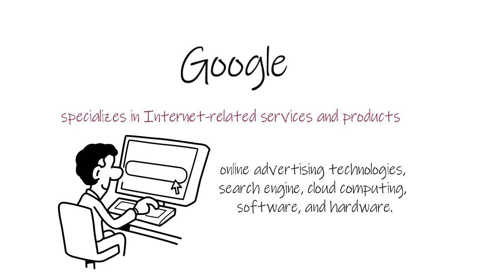TOP 6 TECH STOCKS TO BUY IN 2020, INVESTING FOR BEGGINERS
APPLE

American multinational technology company headquartered in Cupertino, California, designs, develops, and sells consumer electronics, computer software, and online services.
market cap is  1.35T, last 1 year this stock is up 85%, dividend yield 1%, P/E Ratio only 24,

next one on our list is

Google

Google LLC is an American multinational technology company that specializes in Internet-related services and products, which include online advertising technologies, search engine, cloud computing, software, and hardware.
market cap touch 1T dollars in end of 2019, Google doesn't pay dividends. there is a chacne for that in future. Clout business is growing rapidly, that means value of this stocvk will sky rocket in next 5 years.

Amazon

Amazon.com, Inc., is an American multinational technology company based in Seattle that focuses on e-commerce, cloud computing, digital streaming, and artificial intelligence. Market cap also touched 1T dollars in the end of 2019. Amazon is not paying dividends at the moment.

Microsoft

We all use products of Microsoft daily and we don't even notice any more. Best software ever made, at least for me :), Even if you live on Jupiter you heard about this company.(you can put Jupiter as a meme here) this Tech giant is sitting on market cap of 1.1T dollars, with dividend yield 1.20%, P/E ratio 29.65, a lot space for growing dividend payout there. Last year this stock sky rocket for 65% With Clout on the rise, this stock is in top 3 all time for me. Do you buy or pass?

Alibaba:

Alibaba Group Holding Limited is a Chinese multinational conglomerate holding company specializing in e-commerce, retail, Internet, and technology. This Chinese giant is sitting on 560B dollars market cap, still not paying out dividends, but stock growth last year for 22%, really healthy grow in this company, They own Clout business in China right now. We can call teh Chinese Amazon also.

Facebook: ( sent a picture for intro)

When we talk about Facebook I need to ask you to please smash that like button so all this hours spent on making the video and not having any social life can pay off one day, thank you so much (you can put bih thumb up from facebook here as a meme).
Facebook is having market cap of 575.80B dollars stock grow for 23% in 2019. blue giant is still not paying dividends, they really need to start that because all of us spend at least 4h a day liking and sharing videos on their social media platforms.

For the end I saved:

Tencent  TCEHY

Tencent is the world's largest video game company, one of the world's most valuable technology companies, one of the world's largest social media companies,and one of the world's largest venture capital firms and investment corporations. Nobody heard about them exept Asian gamers probably, Just joking.
What if I say League of Legends, or Clash Royale & Clash of Clans, or Fortnite or Fifa ...sound familiar now? ( sending images to use for these games when you talk)
Market cap for Chinese gaming giant is 480B dollars. Last year this stock is up 8.25%, with dividend yield 0.26%, and P/E ratio 37% ther is still place for dividend growth.

ABOUT US:

We are a couple of entrepreneurs who got sick and tired of
the so-called "investing gurus" and "this will make you
rich" videos, and that is why we started this channel. We started it FOR
YOU! If you are tired of watching videos that provide neither real value nor
insight into the world of investing, you've come to the right place.

-financial independence
-investing
-cartoons
-whiteboard Infographics

informational. Do not take action on this without asking for professional
advice and/or doing your own research.